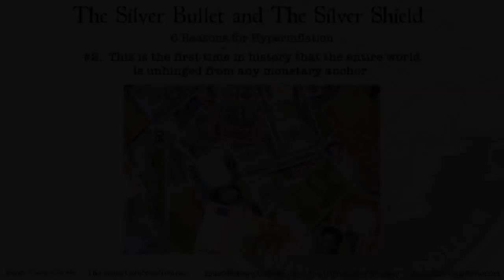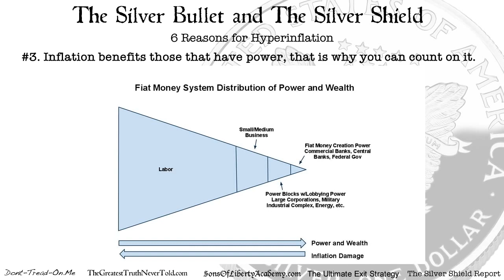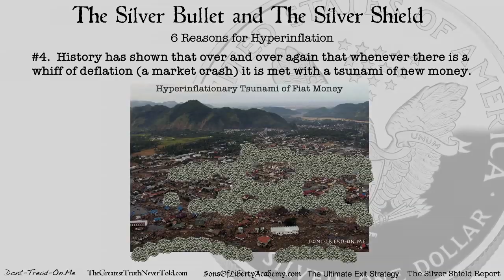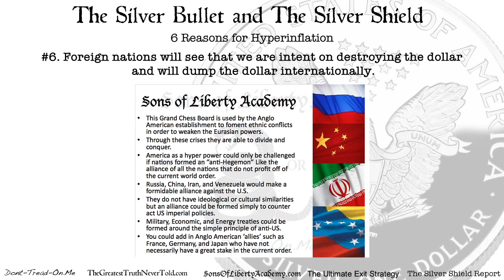SBSS 23 6 Reasons for Hyperinflation 720p